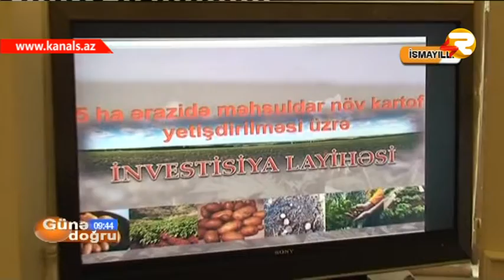"GUNE DOGRU" KEND TESERRUFATI NAZIRLIYI ISMAYILLIDA MUSAVIRE KECIRIB